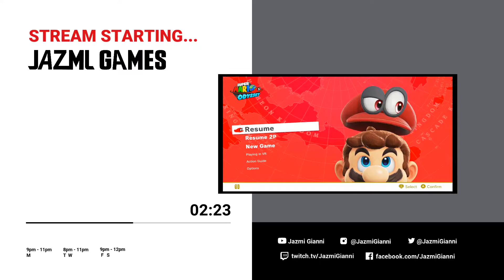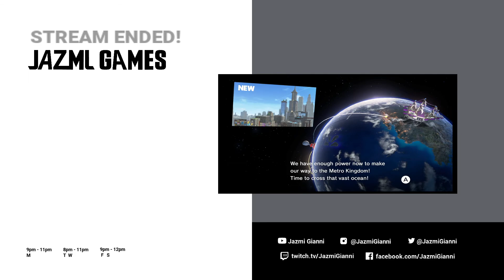SUPER MARIO ODYSSEY 🧢 Playthrough - PART 3 livestream (22/08/2020)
Full gameplay of SUPER MARIO ODYSSEY 🧢  (PART 3)